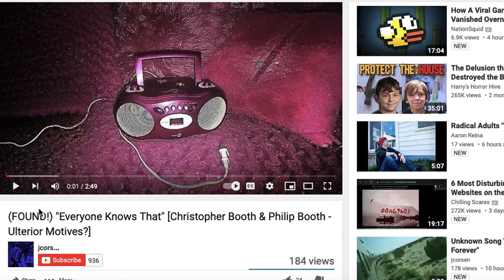EKT HAS BEEN FOUND THIS IS NOT A DRILL!!!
IT IS NOT A DRILL NO SPOILER TODAY KIDS HAVE THE BEST DAY YOU CAN!